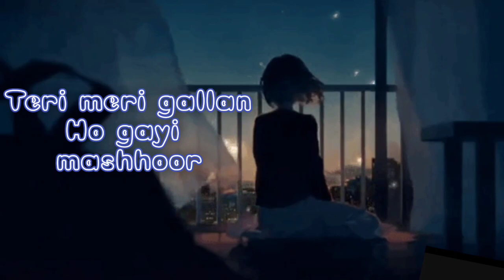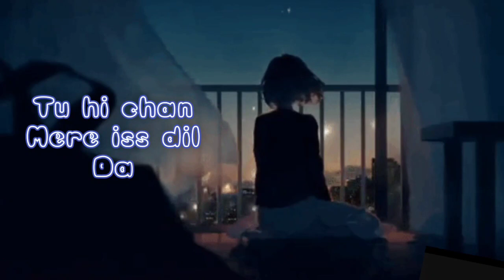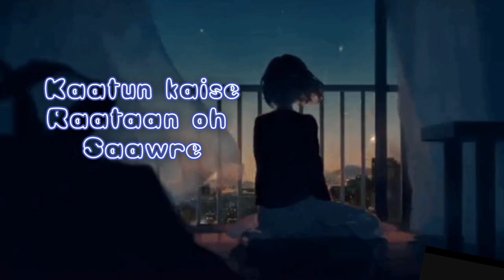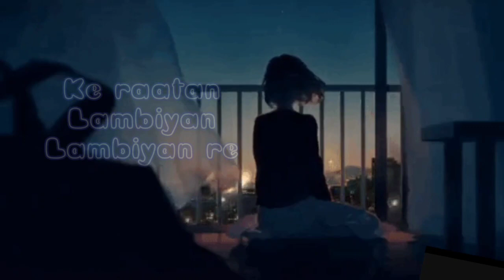Raatan Lambiyan || Shershaah || Full Lyrical Video || Siddharth M || Kiara A || Jubin Nautiyal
Raatan lambiyan || jubin nautiyal ||  Shershah || siddharth- kiara

song name : Raatan lambiyan
singer : Jubin Nautiyal & Asees Kaur
lyrics: Tanishk Bagchi
movie : Shershah
music label: Sony Music India